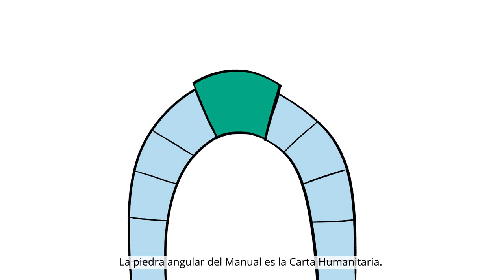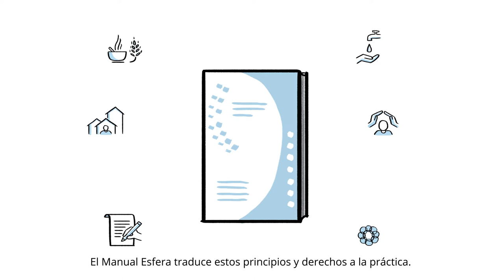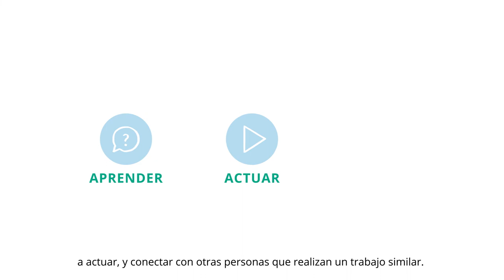¿Cuáles son las novedades del Manual Esfera 2018?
El Manual Esfera 2018 se basa en los últimos desarrollos y aprendizajes del sector humanitario. Entre las mejoras de la nueva edición, los lectores encontrarán un mayor enfoque sobre el papel de las autoridades y las comunidades locales como agentes de su propia recuperación. También se ha fortalecido el análisis de contextos a la hora de aplicar las normas. Se han desarrollado nuevas normas, informadas por prácticas y aprendizajes recientes, tales como enfoques a salud y WASH en brotes de enfermedades, garantía de tenencia en refugios y asentamientos, y cuidados paliativos en el campo de la salud. El Manual también integra diferentes formas de entregar o facilitar la asistencia, incluida la asistencia basada en efectivo.

Créditos: CartoonBase Switzerland